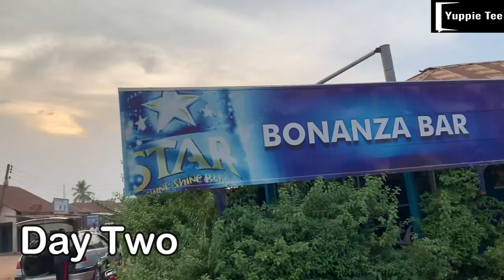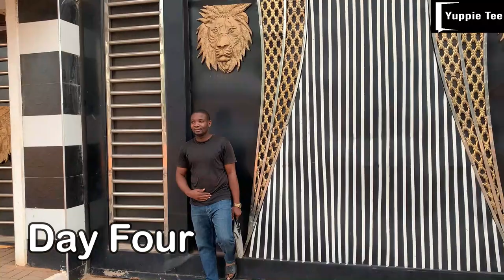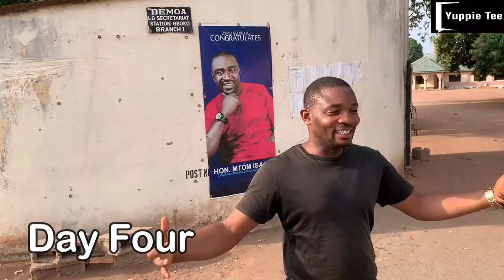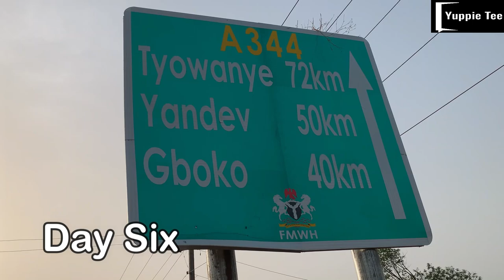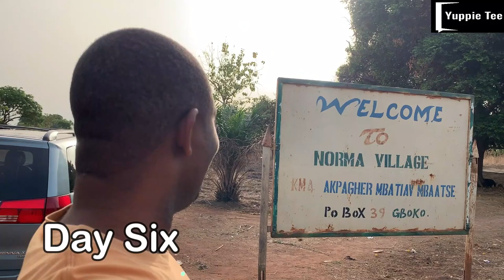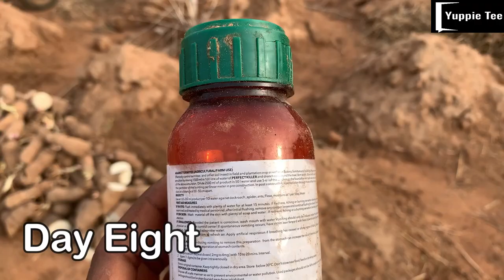Makurdi to Gboko | Exploring the Fascinating Land of Gboko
Exploring the Beauty of Makurdi to Gboko LGA, Benue State, a Nigerian Adventure.

We embark on a journey from the vibrant city of Makurdi to Gboko LGA in Nigeria.

Please do well to Share your thoughts.
Thanks for joining me on this fantastic adventure.

GBOKO:
MONUMENTS
TOR TIV Graves
J. S. Tarka Grave

HIGHER EDUCATIONAL INSTITUTIONS
Fidei Polytechnic
Gboko Polytechnic
College of Agriculture Yadev
University of Mkar

RESOURCES
J.S. Tarka Stadium
The TOR TIV Palace
J S Tarka Road
Adekaa Road
Bristow Roundabout
Mkar Hills
Gboko Hills

 RELIGION
ST Johns Cathedral (Catholic Church)
N.K.S.T Church,
Gboko Central Winners Chapel (Living Faith)
Redeem Christian Church of God (RCCG)
Dunamis Int'l Gospel Church
Central Mosque, Gboko South.

MARKET
Gboko Main Market
Jucad Super Market

RESTAURANTS
Elite Restaurant
Tito Gates

SALON
Elite Barbing Salon

NIGHT LIFE
Cyrok Lounge
Beliza Night Club
Princess Jackie's Lounge
Ibro Suya
Abu Family Suya
Beliza Grilled (Roasted) Fish

HOTELS
Winika Hotels
Hotel Jovina
Bays Garden Hotels
Princess Jackie Suites

african history, nigerian tribes, ethnic groups in nigeria and their culture, full documentary